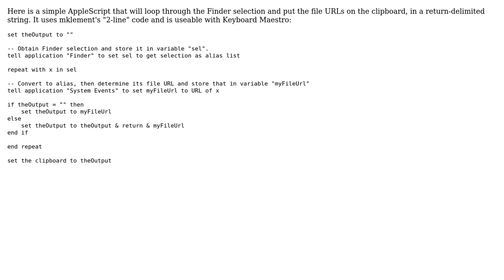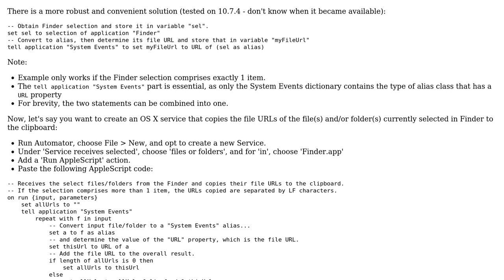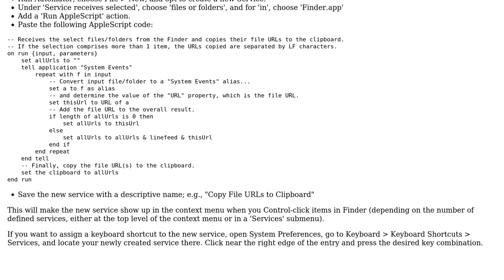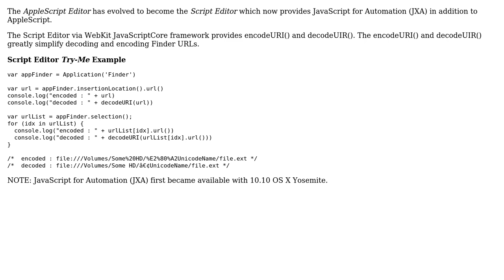How to get the a file URL in OSX with AppleScript or a shell script? (5 Solutions!!)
How to get the a file URL in OSX with AppleScript or a shell script?

With thanks & praise to God, and with thanks to the many people who have made this project possible! | Content (except music & images) licensed under CC BY-SA | Music | Images & others | With thanks to user Petesh user patrick user mklement0 user l --marc l user jackjr300 user gaseous1 and the Stack Exchange Network Trademarks are property of their respective owners. You are responsible for your own actions.